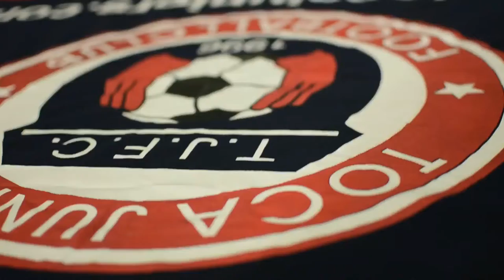TOCATV: Toca Juniors U13 Boys "Polar" Bears (Goal Fausto)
Toca Juniors U13 Boys "Polar" Bears vs Bethesda BSC Green 00
Scrimmage at Landon School, Bethesda, MD